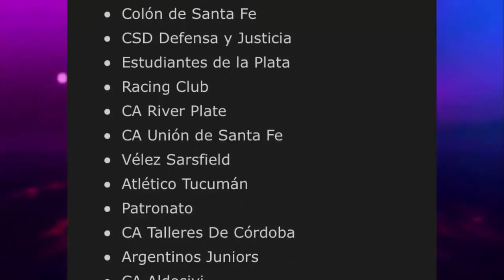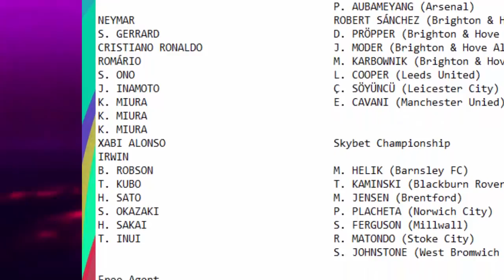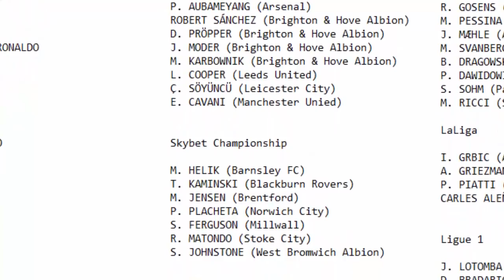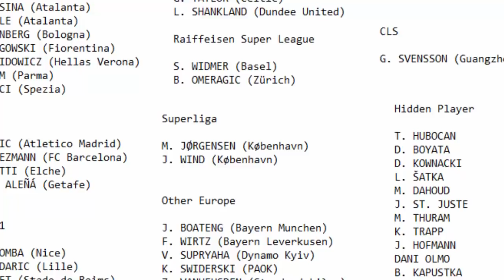PES 2021 - 128 NOVAS FACES, 28 NOVOS UNIFORMES, 17 NOVOS LEGENDS! A DECEPCIONANTE DLC 6.0!EfootBall